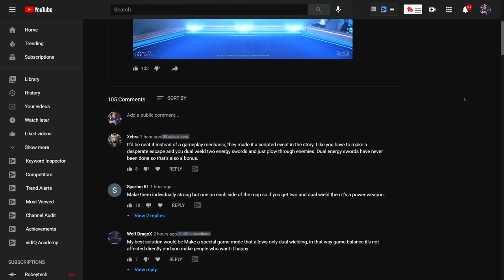Is Dual Wielding Needed in Halo Infinite? Well... it's Complicated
Timestamps
Intro - 0:00
Dual Wielding Positives - 1:24
Dual Wielding Negatives - 3:23
How Halo Infinite Could Have Dual Wielding - 6:21

In this video we talk about the recent Halo Infinite news update talking about the recent Halo news from the Ask 343 Halo Infinite update about no dual wielding in Halo Infinite. Halo Dual Wielding was only in Halo 2 and Halo 3 gameplay. Though with Halo MCC gameplay it feels more recent of a Halo feature. Halo Infinite dual wielding won't be there at launch though could Halo Infinite dual wielding come back, possibly. In this video we look into the Halo dual wielding positives, negatives and how Halo Infinite dual wielding feature could happen within Halo Infinite multiplayer and Halo Infinite gameplay.